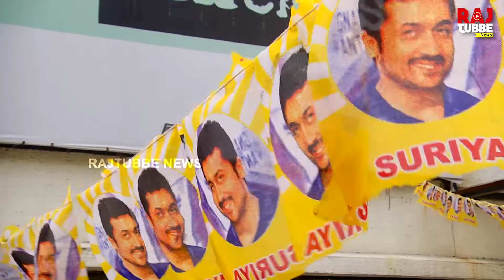Sudha Kongara & GV Prakash National Award Celebration | Soorarai Pottru Special Show